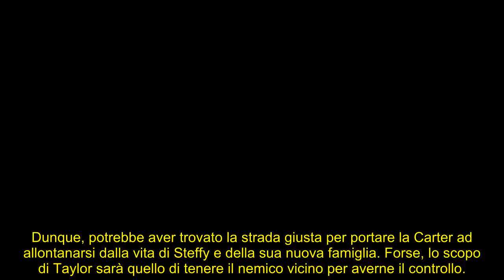Beautiful, Taylor distrugge le aspettative Steffy sconvolta, il piano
La Hayes torna a Los Angeles ma non affronterà Sheila come tutti si aspettano, anzi farà una richiesta a sua figlia che lascerà spazio a varie ipotesi